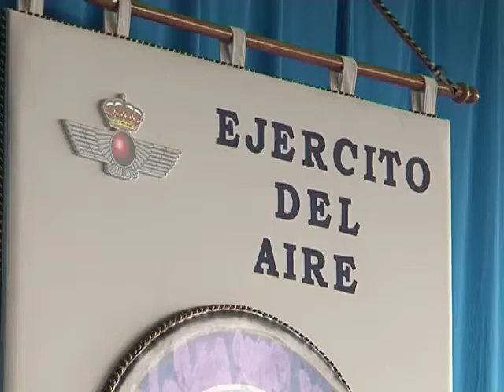Los Eurofighter participarán en el Red Flag de EEUU